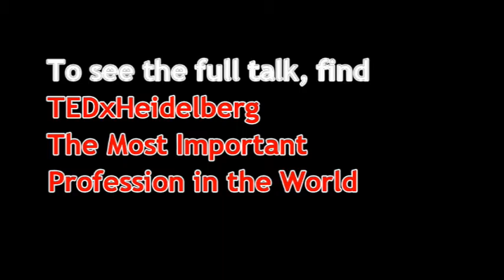Overcoming Boundaries through Education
At TEDxHeidelberg, Mareike Hachemer gives examples of how we can overcome boundaries through education. She introduces the audience to six teachers who overcome boundaries and who have inspired her:

Robert Schmitz from Frankfurt who overcomes boundaries between teaching and learning,
Michael Soskil from Pennsylvania who connects primary school students with 70 different countries in the world,
Nancy Barile from Boston who inspires her students to discover the world of literature and helped solve gang crime,
Nathan Bowling from Seattle who fights against racism in education,
Alexandra Harper from Sydney who makes her students' wellbeing a priority and
Bijal Damani who inspires her students to help raise money for 1.500 children in their neighbourhood who wouldn't be able to afford education.